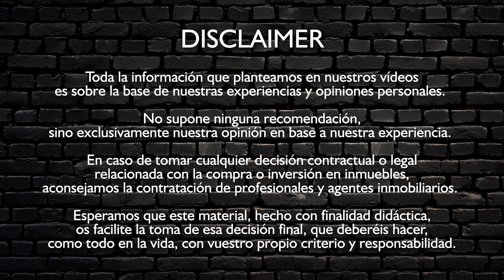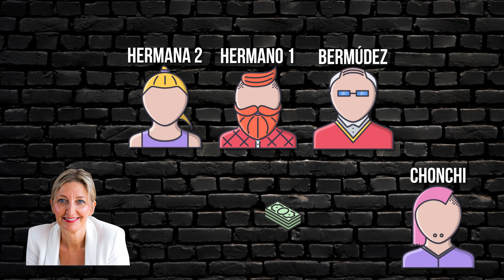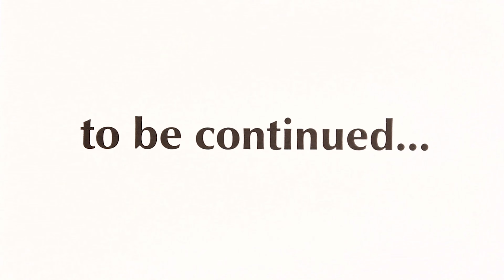✅ INVERTIR en INMUEBLES: ⛔ ¡CUIDADO con las CHONCHIS! ⛔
📢🟣 Inauguramos nueva serie sobre Experiencias a la hora de Invertir en Inmuebles y Comprar Casas: ten cuidado con las Chonchis.

Invertir en Inmuebles: Experiencias Prácticas y Líos a Evitar
00:00 Atención Inversores de Inmuebles Intro
01:11 Nuestra Famosa Intro Inmobiliaria
01:23 Personal Shopper Inmobiliario: Luxury Angels
01:33 Nueva Sección: Experiencias a la Hora de Invertir en Inmuebles
01:56 Disclaimer: descargo de responsabilidad
02:22 Presentación Caso Inversión en Inmuebles: Romualdo invierte en tres inmuebles
03:32 Aparece la Chonchi: líos y más líos
09:14 No podemos escriturar: la Chonchi de vacaciones
09:36 Inversores bienes raíces: cuidaros de las Chonchis
10:04 Comentarios: escribe qué crees que puede pasar
11:01 Conclusión: El mundo inmobiliario tiene dificultades
12:02 Suscríbete
O se te aparecerá la Chonchi en sueños..😎

👉Comprar una Casa no es una decisión sencilla, por lo que os ofrecemos consejos de forma gratuita, para que esta decisión sea un poco más fácil.

📢 ADVERTENCIA: No vendemos casas. Sólo ayudamos a comprarlas 😉

💜 Luxury Angels | Buyer Agent | Madrid | Spain 💜
👉 Ángeles Nieto